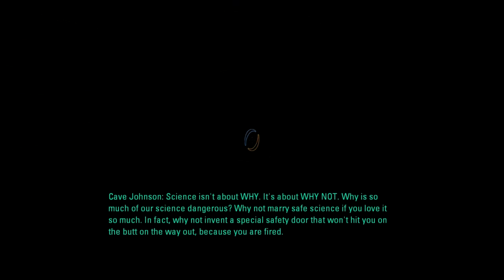Portal 2 Playthrough - Part 13: Speedhax Activate!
Weeeeeeeeee!